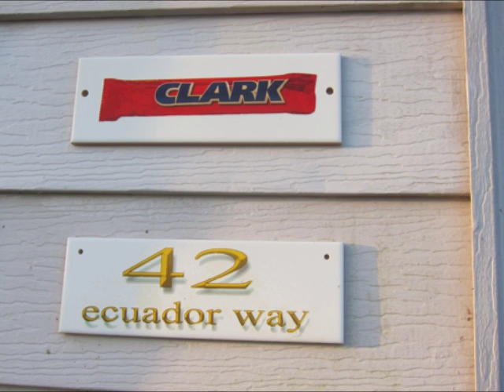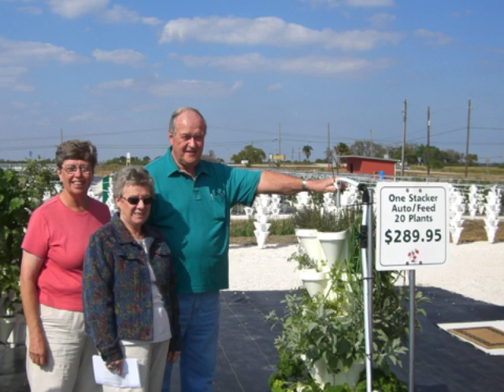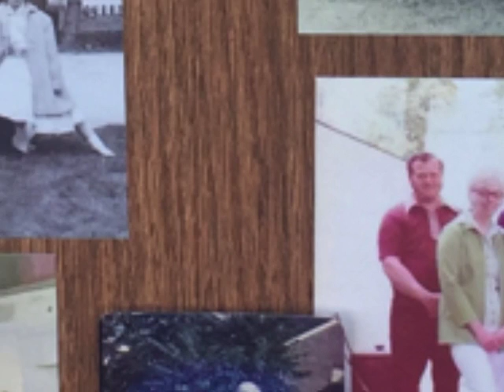Memories of James Freeman Clark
Pictures and a short video of Jim for friends and family to remember him by

Photos by Don